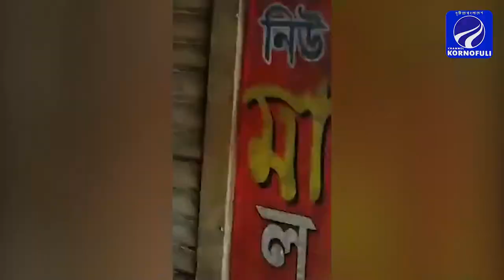ভোলায় পুলিশ -মুসল্লি সংঘর্ষ,নিহত ৫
ফেসবুক স্ট্যাটাসকে কেন্দ্র করে ভোলার বোরহানউদ্দিনে পুলিশ-জনতা সংঘর্ষে ৪ জন নিহত হয়েছে। ২০ পুলিশ সদস্যসহ আহত হয়েছে আরও শতাধিক। বিষয়টি নিশ্চিত করেছেন পুলিশ সুপার সরকার মোহাম্মদ কায়সার।
পুলিশ সুপার জানান, বিপ্লব নামে এক যুবক সম্প্রতি ফেইসবুকে মহানবীকে নিয়ে কটূক্তি করেন। প্রতিবাদে রোববার সকালে বোরহানউদ্দিনের ঈদগাঁ মসজিদ প্রাঙ্গণে তাওহীদী জনতার ব্যানারে বিক্ষোভ-সমাবেশের আয়োজন করা হয়। এতে বাঁধা দিলে পুলিশের সাথে সংঘর্ষে জড়িয়ে পড়ে তারা। চলে ধাওয়া পাল্টা ধাওয়া। ফাঁকা গুলি ছুড়ে পরিস্থিতি নিয়ন্ত্রণে আনে পুলিশ। সংঘর্ষের ঘটনায় ৪ জন নিহত হয়েছে। ২০ পুলিশ সদস্যসহ আহত হয়েছে শতাধিক ।